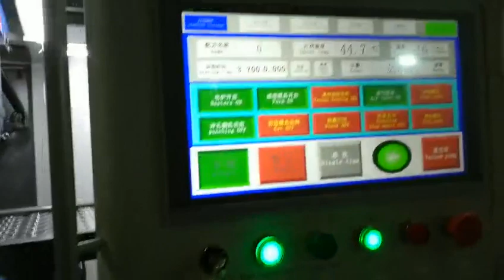LITAI TTF-700AF PET FLATE LID WITH CROSS HOLES THERMOFORMING MACHINE